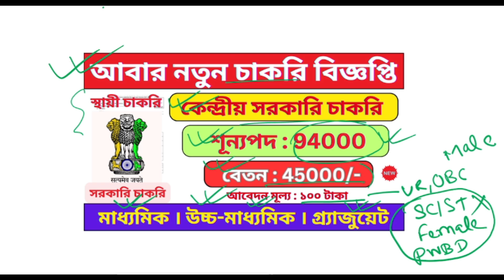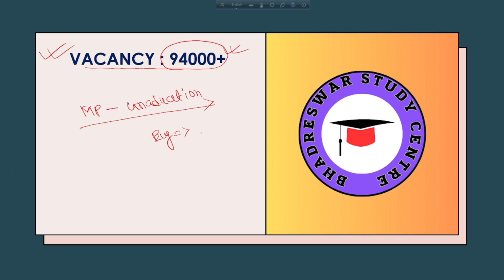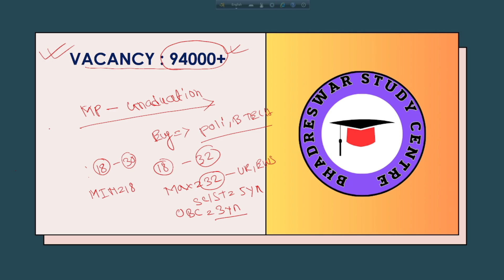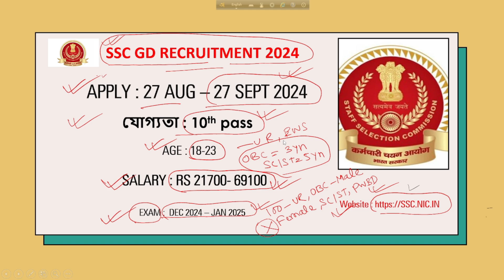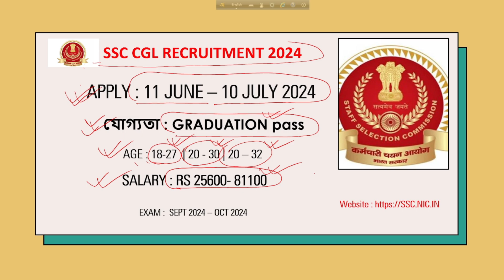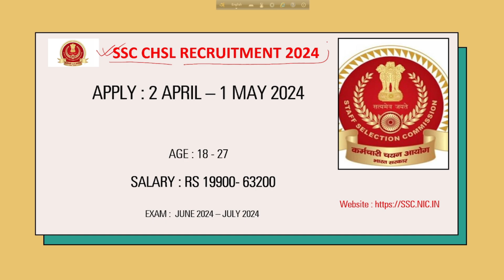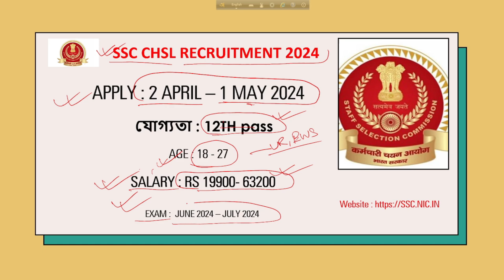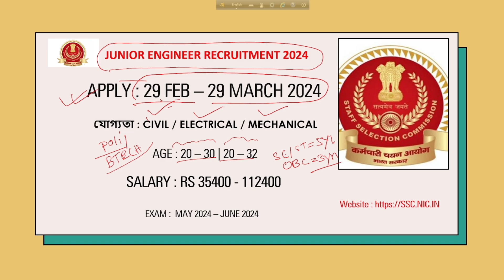Government নতুন চাকরি বিজ্ঞপ্তি । Govt Job | WB New Vacancy | SSC Vacancy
Your Query :
ssc new recruitment,
Wbpsc Clerkship form fill up,
West Bengal Forest Guard recruitment,
ICDS recruitment,
10th pass jobs,
12th pass jobs,
graduation pass jobs,